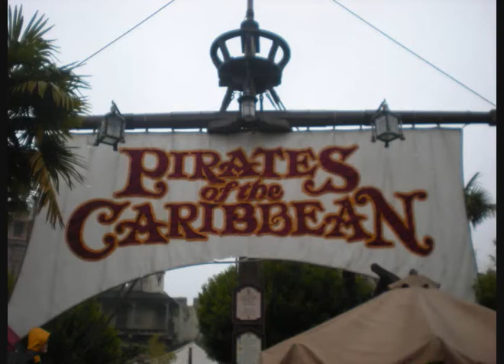Criqueños à Disney